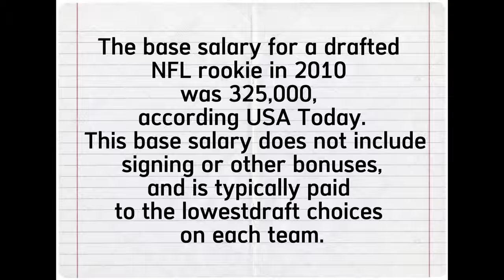From the NFL to Reality TV Philip Wheeler talks leadership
Asante “Mr.Pick Six” Samuel is back with a brand new episode of The Art of the Interception.” In today’s show, Asante brings on former NFL Linebacker for the Indianapolis Colts, Oakland Raiders, Miami Dolphins, and Atlanta Falcons, Phillip Wheeler. Phillip says
what needs to be said in the latest show.